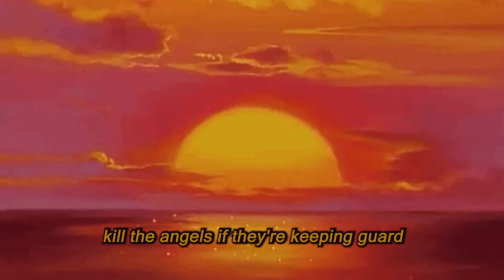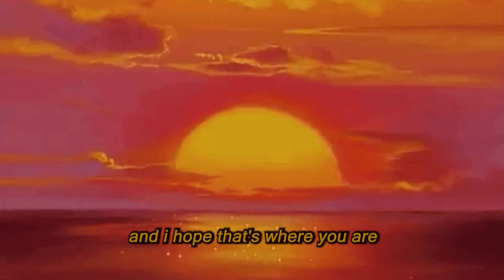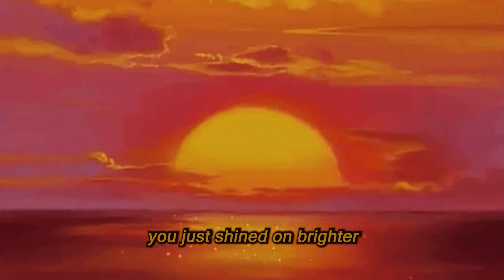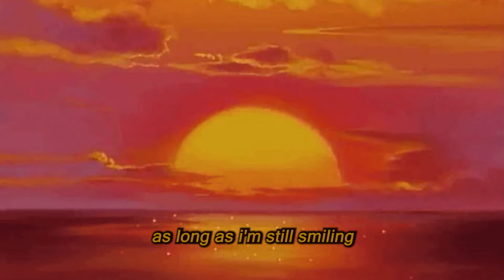Bring Me The Horizon - i don't know what to say (slowed)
All credits to BMTH.